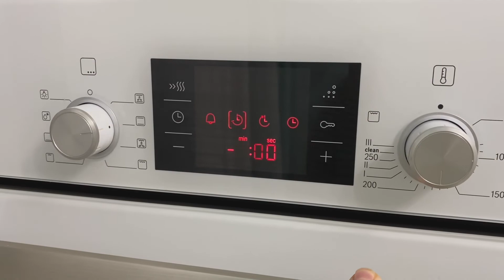✨Чистота и порядок в квартире✨Шарлотка с яблоками 🥧🍏